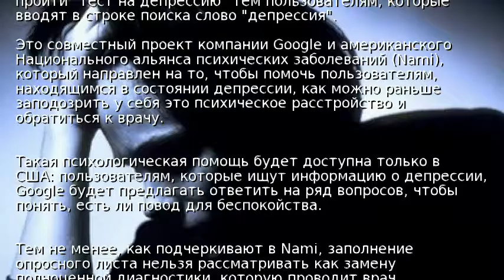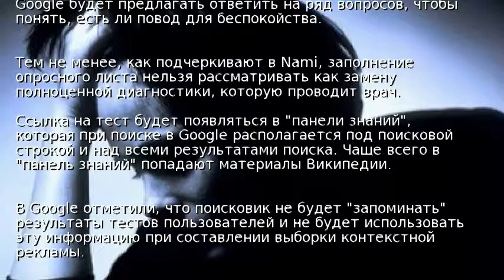Google поможет пользователям распознать депрессию